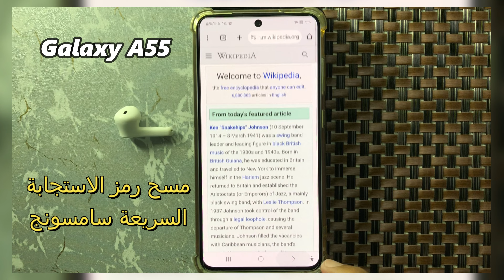A55 مسح رمز الاستجابة السريعة سامسونج